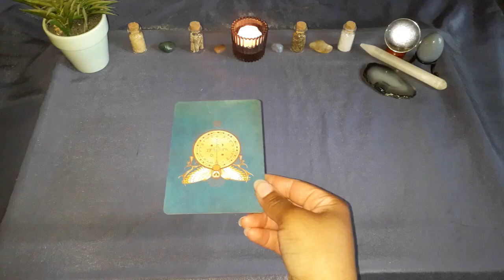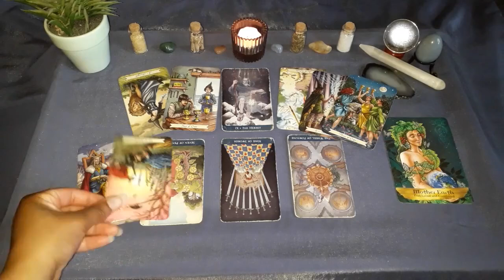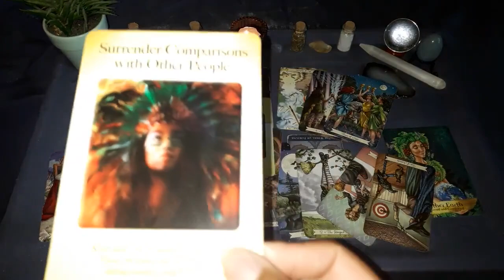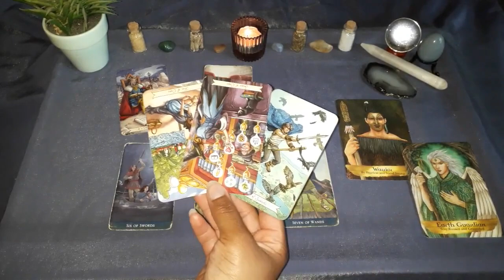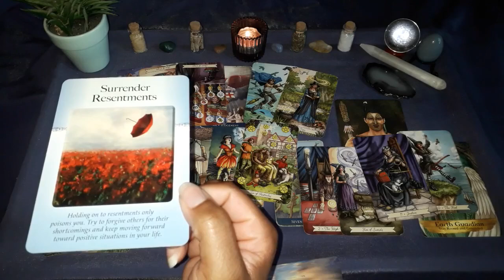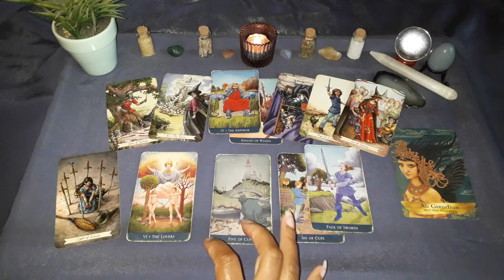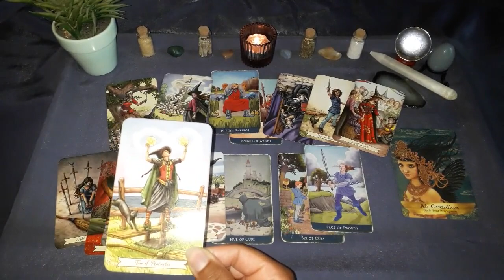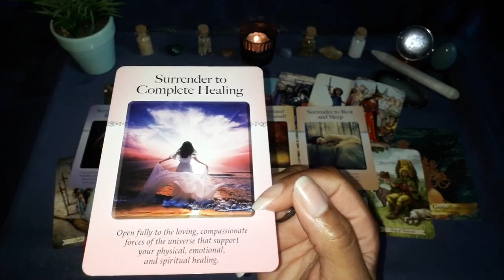Timestamped Tarot Messages for ARIES, LEO & SAGITTARIUS - July 2024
TIMESTAMPS:-
Aries: 00:00:00
Leo: 00:23:41
Sagittarius: 00:45:56

Welcome to Hummingbird Spirit Rising Tarot, a channel dedicated to tarot, oracle cards, spirituality, storytelling and story sharing!

This reading may resonate for your SUN, MOON or RISING sign. To generate your own unique birth chart (To get the most accurate rising sign you need to know your precise time of birth.)

Always trust your own intuition first and foremost. Your own FREE WILL and the free will of others is more IMPORTANT and more POWERFUL than any reading.

The messages I share may bring illumination in order for you to make your own choices and promote your own growth and understanding. I hope you enjoy the stories that the cards tell and my way of sharing the messages with you.